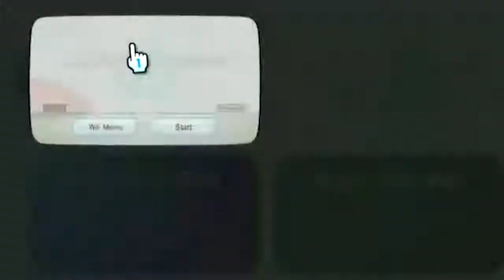Mario Kart Wii | 100cc Flower Cup Grand Prix [Toadette Gameplay]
The main reason i'm doing this is to bring back nostalgia to both me and others alike. As Mario Kart Wii is currently the best selling game in the series, and that with CTGP being a big part of the gaming experience, people forget what their first experiences with the game were like, so that's why I'm 100%ing a lot of Nintendo Games, starting with Mario Kart Wii!
Recording and editing equipment:

Computer:
MacBook Pro (Retina, 13-inch, Early 2015)
2.7 GHz Dual-Core Intel Core i5 Processor
8 GB 1867 MHz DDR3 RAM
Intel Iris Graphics 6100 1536 MB
Capture Card:
Elgato HD 60s Capture Card + Elgato Game Capture HD Software
(Moving to HD PVR 60 soon)
Editing Software:
Game: Mario Kart Wii
Console: Nintendo Wii
Developer: Nintendo
Release Year: 2008